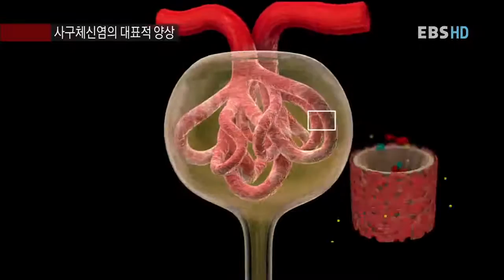명의 - Best Doctors_신장병, 신장내과 전문의 김현철 교수_#003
EBS, 명의, Best Doctors, 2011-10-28, 신장병, 그 끝없는 싸움 - 신장내과 전문의 김현철 교수

신장내과 김현철 교수를 통해 신장질환 및 의사로서의 철학에 대해 취재해 본다.